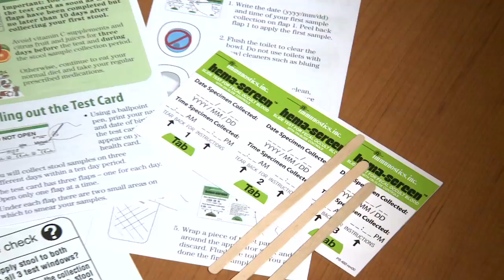Kavita's story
Not enough Canadians being screened for colorectal cancer, leading to many unnecessary deaths.